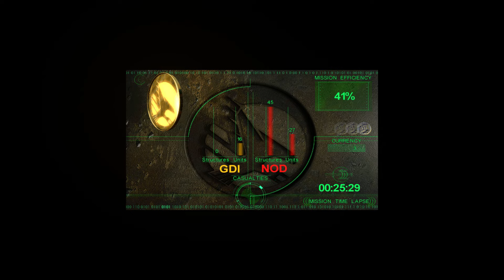Command & Conquer Tiberian Sun | GDI 6A Destroy Vega's Dam | Steam